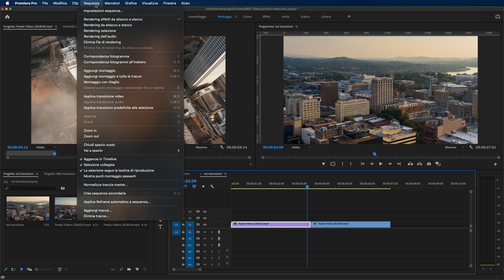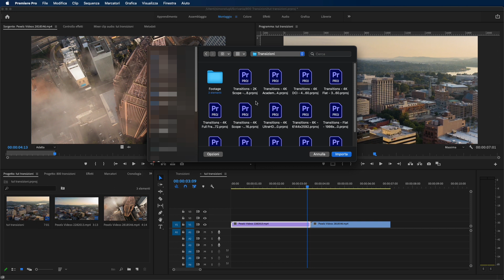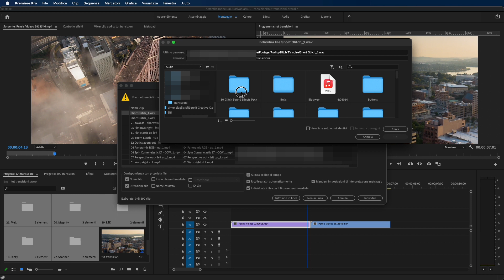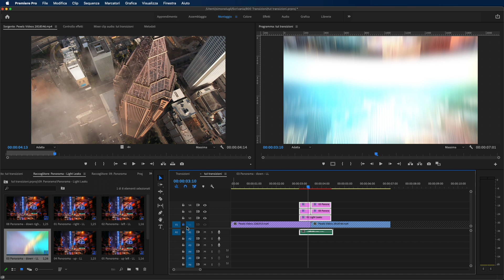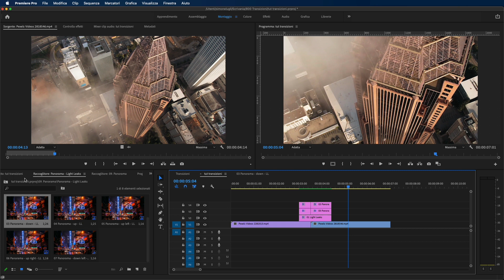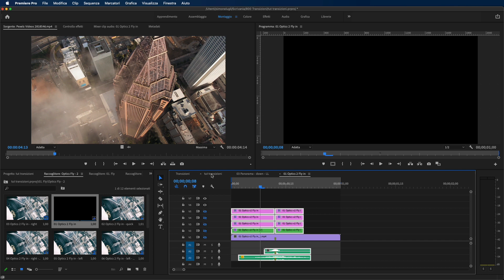Adobe Premiere Pro - Tutorial 800 Free video Transition [ITA], Studio72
Adobe Premiere Pro - Tutorial 800 Free Transition [ITA], Studio72.
Come scaricare e importare su Adobe Premiere più di 800 transizioni gratuite in modo facile.